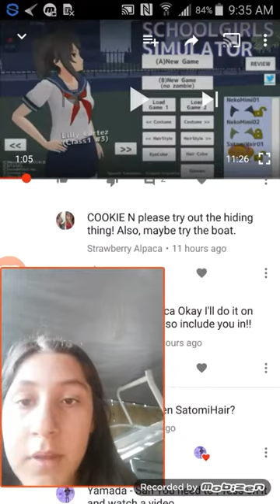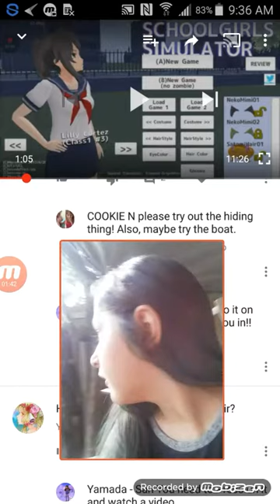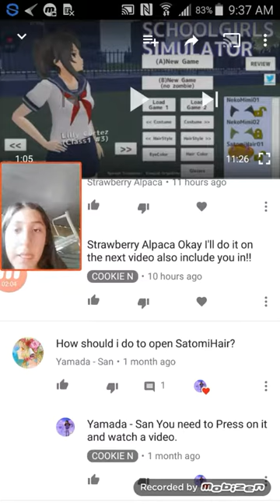Requested By:Strawberry Alpaca :)